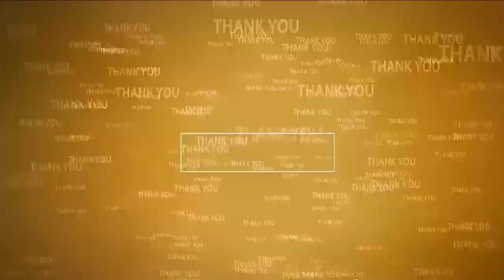క్రీడలతోనే పట్టుదల పెరుగుతుంది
- జవహర్ భారతి కళాశాలలో డా.డి.అర్ బాలల దినోత్సవ పోటీలు
- ప్రారంభించిన కావలి ఎమ్మెల్యే కావ్య కృష్ణారెడ్డి